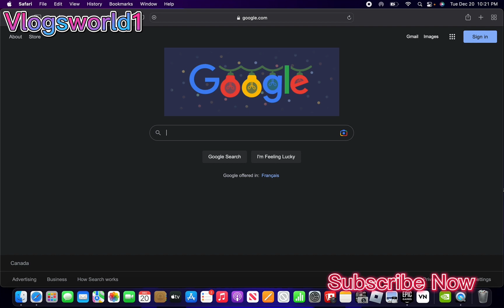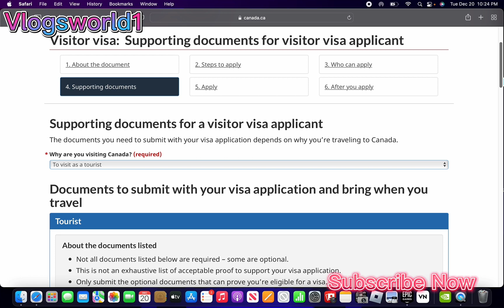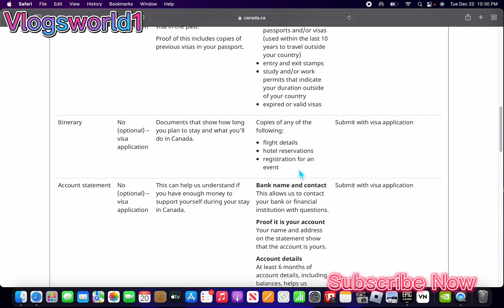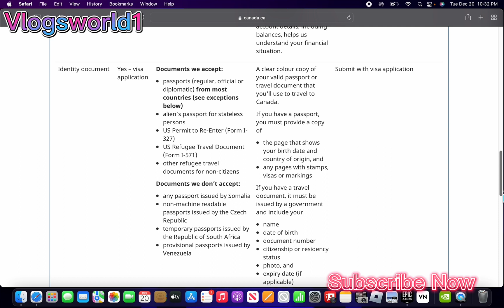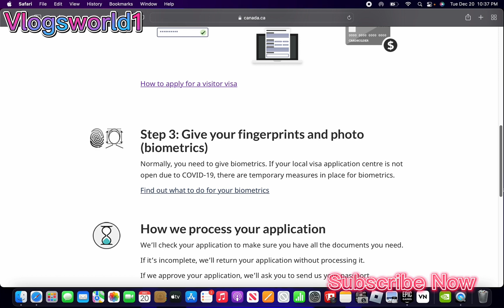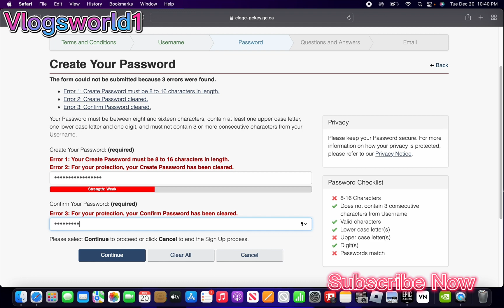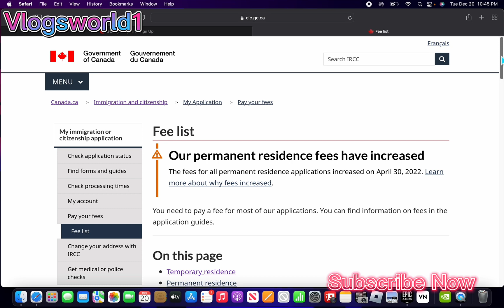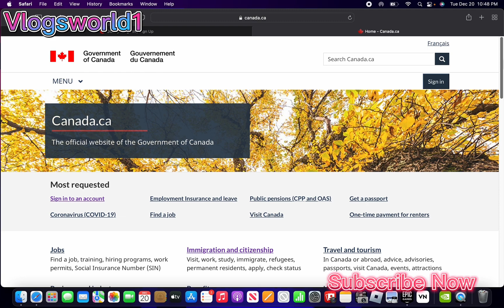Canada visitor Visa 2023 | step by step complete process ( Canada Visa Update 2023 )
step by step complete process
Completely Free apply yourself
NEW Update about Canada 🇨🇦 Visit Visa
How you can apply yourself Canada visit Visa
It’s very easy to apply
How to come Canada
Canda visa process 2023
Canada visa updates 2023
Canada immigration
This video is in Urdu and hindi Language
In this video i took all information canada immigration websites
If someone need any information just comments Nd i will contact
This video is only for information purpos